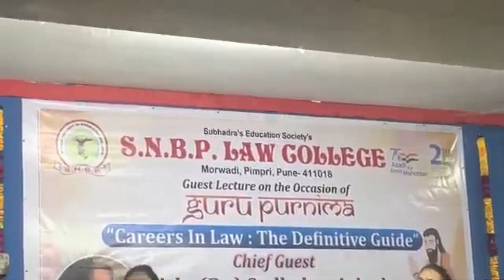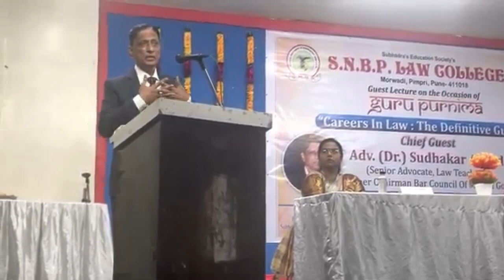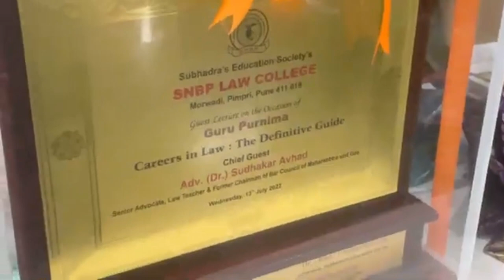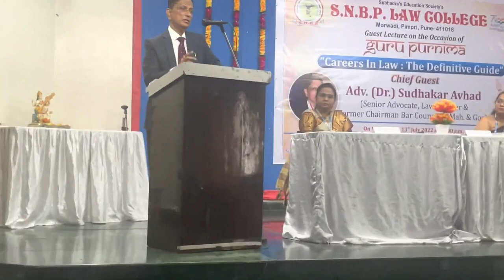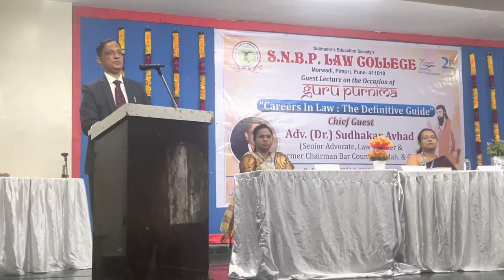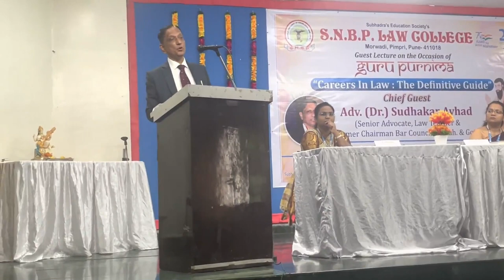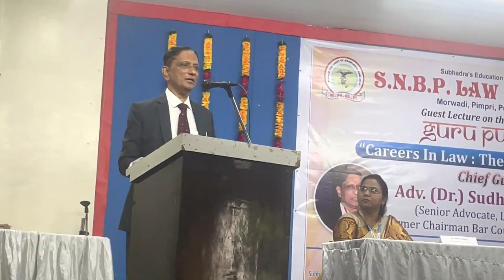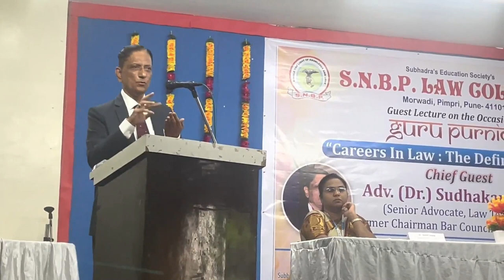Seminar On "Carriers In Law" -The Definitive Guide By Adv. Dr. Sudhakar Avhad Sir .